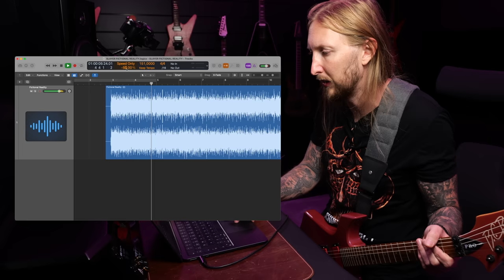OLA LEARNS SLAYER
Ola learns is back and this time I'm trying to learn the song Fictional Reality from Slayers Divine Intervention. It's a bit intricate and the intro riff is a frigging spidery one.

0:00 - Intro
1:44 - The Guitar
2:43 - Spider Riff
6:29 - Riff 2
7:41 - Riff 3
8:10 - Solo
8:59 - Riff 4
9:23 - Riff 5
10:10 - Riff 6
10:38 - Finale
11:17 - Full Song
14:57 - Closing Thoughts
15:56 - Outro